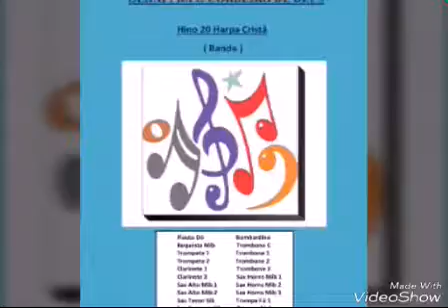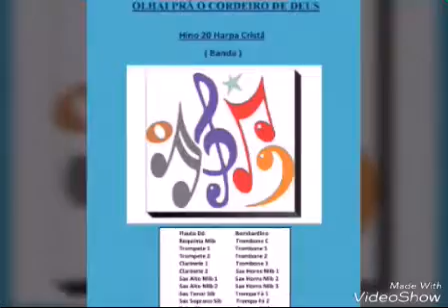Hino 469 Harpa Cristã - Arr. P/ Orquestra